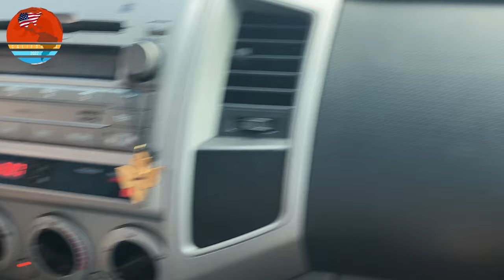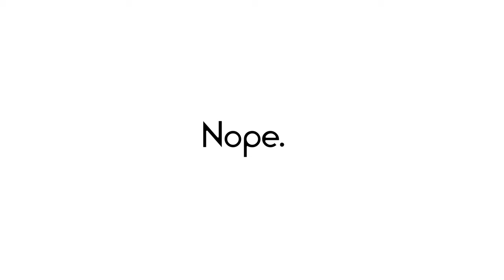CAUGHT in heavy RAIN! - JOSHUA TREE National Park │California 2022 [English/German]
My friends and I were on a road trip through Joshua Tree National Park when we suddenly got hit by a heavy RAIN! Joshua Tree National Park rain, USA, California, 4k Video

Hello two-wheeler friends,

I was in the USA, California to be precise, for 4 weeks and had many exciting adventures and new experiences together with my friends!

best regards, Florian from RoadRam

▬▬▬▬▬▬▬▬▬▬ SOCIALMEDIA ▬▬▬▬▬▬▬▬▬▬

Sophia´s: @sunlightsloth

Roller: Piaggio BEVERLY 350 POLICE
Führerschein: A1, A2, B
Alter: 22
Größe: 2,02m
Wohnort: München (Bayern)

▬▬▬▬▬▬▬▬▬▬▬ DESIGN ▬▬▬▬▬▬▬▬▬▬▬▬

Kanaldesign: RoadRam (me)
Logo: RoadRam (me)
Intro: RoadRam (me)

♫ Youtube Music: In the Sweet By and By - Zachariah Hickman
♫Youtube Music: Tubby - Steve Adams
▬▬▬▬▬▬▬▬▬▬ PRODUKTE ▬▬▬▬▬▬▬▬▬▬▬

Produkte:
●Motorradjacke: Held 4-Touring Textiljacke
●Handschuhe: Held Handschuhe Score 3.0 GTX
●Hose: Held Sarai Touren Textilhose
●Schuhe: Daytona Shorty Kurzschaftstiefel
●Helm: Shoei NEOTEC 2 Klapphelm

▬▬▬▬▬▬▬▬▬▬  EQUIPMENT ▬▬▬▬▬▬▬▬▬▬▬

●Mikrofon: Apple Kopfhörer mit Fellschutz

●Actioncam 1 (Facecam)

●Actioncam 2 (Ego)

●Drohnen: DJI Tello, DJI Mavic Air 2

●App: Voice Record

●Recorder: Zoom H2N

●Smartphone Gimbal: Zhiyun smooth C

●Schnittprogramm: Adobe premiere